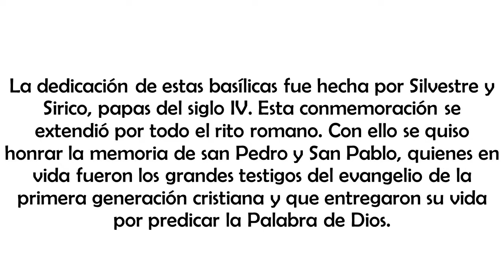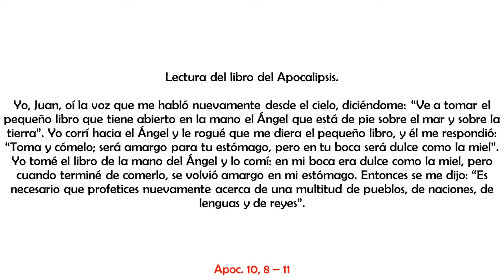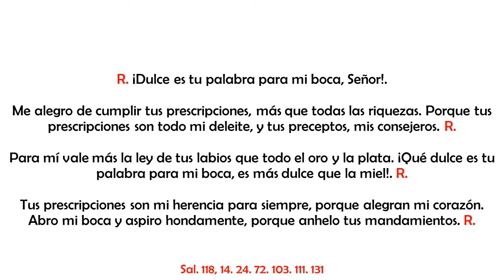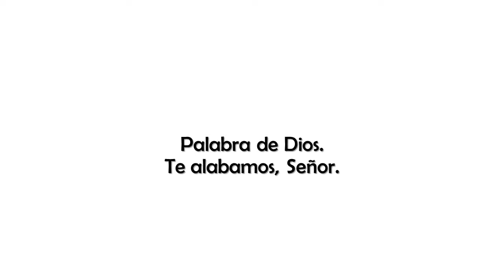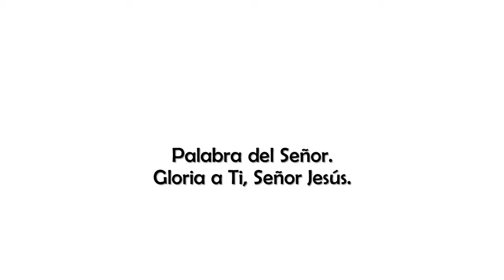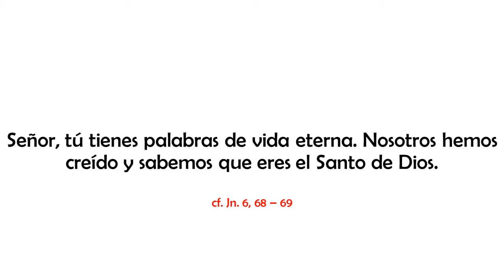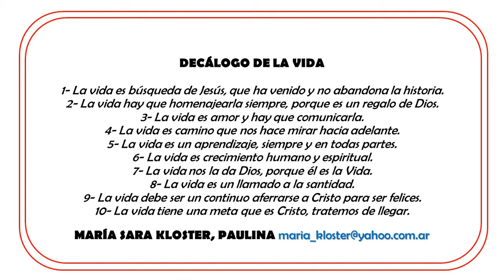VIERNES 18 DE NOVIEMBRE 2016. "DEDICACIÓN DE LAS BASÍLICAS DE SAN PEDRO Y SAN PABLO"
DEDICACIÓN DE LAS BASÍLICAS DE  SAN PEDRO Y DE SAN PABLO,
EN ROMA.

Siricio fue también el papa que consagró la basílica de San Pablo Extramuros...